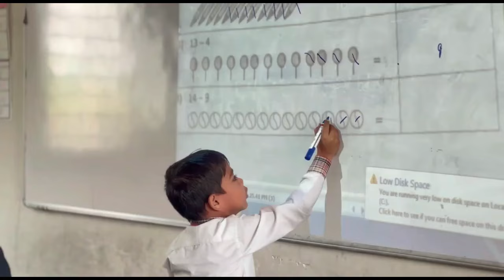हज के दौरान आसिफ इकबाल सर ने हज 2025 के लिए अहम मालूमात देते हुए